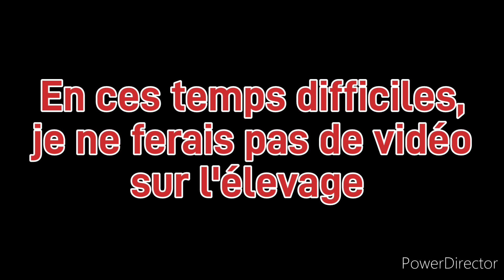PAS DE VIDÉOS EN CES TEMPS DIFFICILE MAIS...